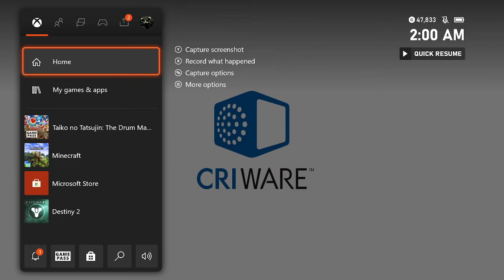Taiko no Tatsujin: The Drum Master gameplay - 1st time playing - Megalovania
My 1st time ever playing this game and the restart happened one time due to a flippin thumb cramp